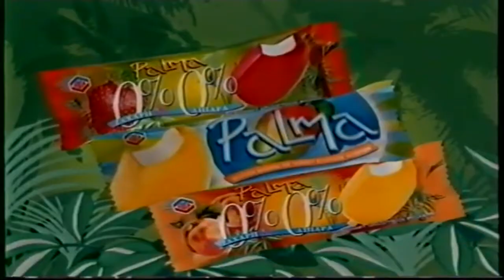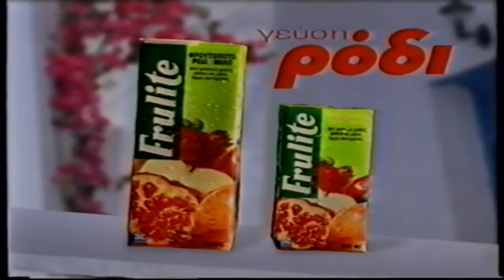Παλιές Διαφημίσεις Mega Channel 1997